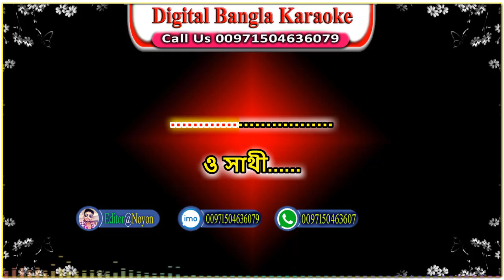O Sathi Ekbar Eshe Dekhe Jao | Rinku | Bangla Karaoke | ও সাথী একবার এসে দেখে যাও | রিংকু | কারাওকে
O Sathi Ekbar Eshe Dekhe Jao Ami Koto Sukhe Achi By Rinku

O Sathi Ekbar Eshe Dekhe Jao Bangla Karaoke With Lyrics

O Sathi Ekbar Eshe Dekhe Jao Karaoke Song

O Sathi Ekbar Eshe Dekhe Jao Lyrics Video

O Sathi Ekbar Eshe Dekhe Jao Mix

O Sathi Ekbar Eshe Dekhe Jao Ami Koto Sukhe Achi Bangla Karaoke

O sathi karaoke song

o sathi akbar ese dekhe jao karaoke song

ও সাথী একবার এসে দেখে যাও বাংলা কারাওকে

 ও সাথী একবার এসে দেখে যাও আমি কত সুখে আছি বাংলা কারাওকে মিউজিক

সাথী ভূল বুঝে চলে গেছ আমায় ফেলে একা

বাংলা কারাওকে মিউজিক

রিংকু বাংলা গান
বিরহের গান রিংকু

O shati Ekbar Ese Dekhe Jaw Bangla Song

O sathi Ekbar ese dekhe jaw karaoke With lyrics

noyon bangla karaoke
bangla karaoke With lyrics
noyon karaoke
bangla karaoke
বাংলা কারাওকে
নয়ন বাংলা কারাওকে